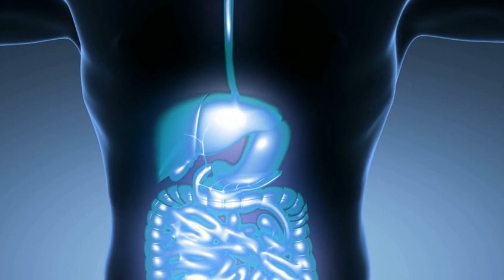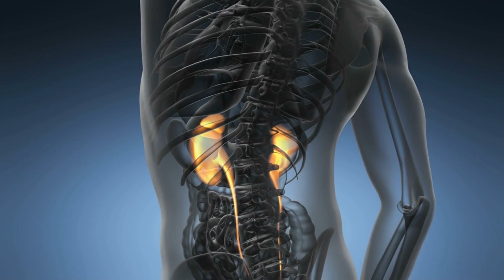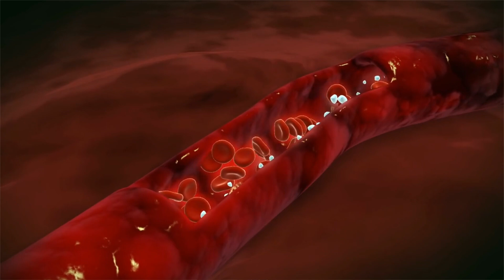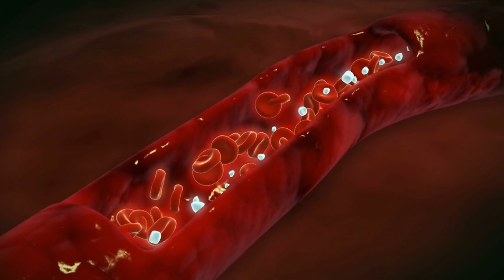8 فوائد الماء وشاهد ماذا يحدث لجسمك اثناء شرب الماء | فوائد غلي الماء قبل شربه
للاستفسار والاتصال مع الدكتور رمضان شامية مباشر
على الرقم واتس اب  WhatsApp   ــ  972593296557+

ويرجي ارسال ما لديكم من تقارير وتحاليل طبية عن الحالة تحاليل

قناة :  د. رمضان حسن علي شاميه
تاريخ ومكان الميلاد : 07/05/1956 م , فلسطين - غزة – معسكر الشاطئ
المؤهلات والخبرات العلمية :
-  حاصل على شهادة فخرية بروفيسور وخبير أغذية من شركة نستلة العالمية .الفترة 1986م حتى عام 2000م .
- حضر وشارك في إعداد وتقديم 250 دورة علميه عن التركيبات الغذائية لمنتجات نستلة الطبية و الاحتياجات الغذائية للرضع و الأطفال والحالات الخاصة.
-  عمل مع شركة نستلة كمحاضر للأطباء عن الاحتياجات الغذائية الخاصة للمرضى في الندوات العلمية التي تعقدها الشركة للأطباء في المستشفيات . وكذلك مدرب لفريق العمل  عن المكونات والتركيبات الغذائية الخاصة للمرضى وللأطفال وللحوامل.
- حاصل على شهادة فخرية بروفيسور وخبير أغذية طبية من شركة نوتريشيا العالمية على الفترة من بداية عام 2001م حتى نهاية عام 2004 م .
- واضع تركيبة حليب الرضع رونالاك 1و2 وكذلك حليب الاطفال روناجرو3 لشركة سوديال الفرنسية العالمية .
- حاصل على بكالوريوس في العلوم الطبية والبيطرية والصناعات الغذائية من جامعة القاهرة عام 1980م
- حاصل على الثانوية العامة من مدرسة فلسطين الثانوية 1975م